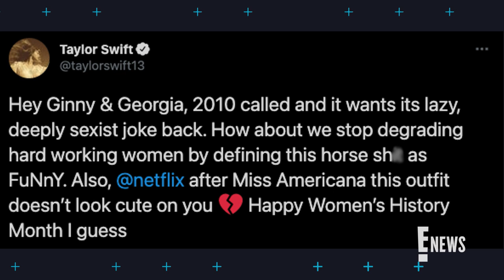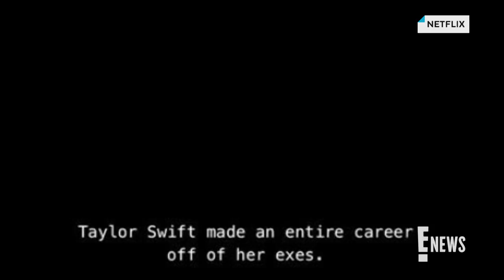Taylor Swift Calls Out Netflix Series For Sexist Joke | E! News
The "Better Than Revenge" singer slams hit Netflix original series "Ginny & Georgia" for a lazy, throwaway line referencing her illustrious dating history. Judge for yourself!